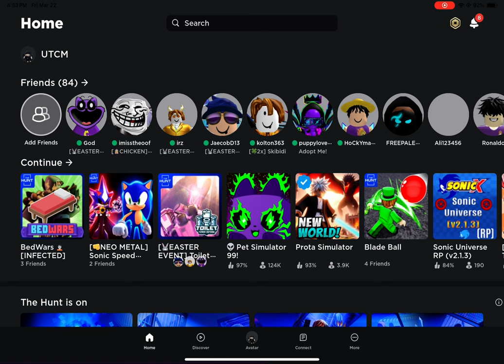March 22, 2024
Murtaza video not copyright